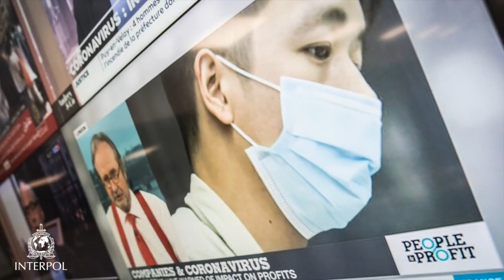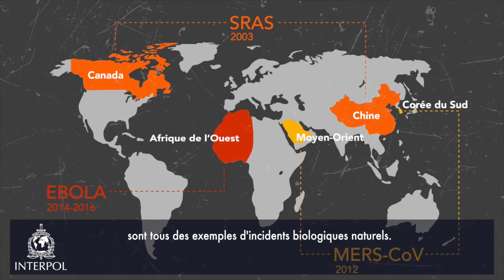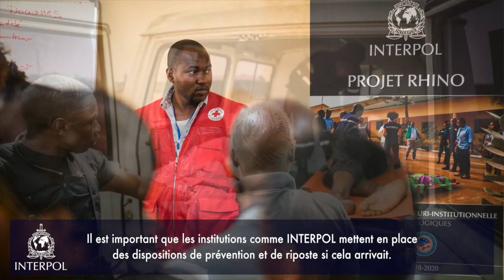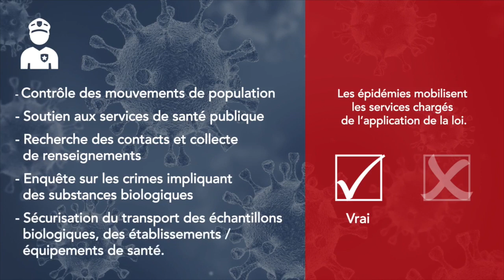INTERPOL Projet RHINO: renforcement des capacités et formation en matière de bioterrorisme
À l’heure actuelle, le monde est confronté à des problèmes extrêmement complexes, mais certains d’entre eux pourraient tuer des millions de personnes et représentent un grand risque pour l'humanité, l’évolution des épidémies et la montée du terrorisme.
Malheureusement, la probabilité qu'une pandémie se produise augmente et la préparation des pays présente de dangereuses failles. Les flambées épidémiques, également connues comme incidents biologiques, peuvent survenir n'importe quand et n'importe où. Ils peuvent être d’origine naturelle, accidentelle ou intentionnelle.  L'épidémie de SRAS en Chine et au Canada en 2003, l'épidémie d'Ebola en Afrique de l'ouest de 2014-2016, tout comme celle liée au coronavirus responsable du Syndrome respiratoire du Moyen-Orient qui a eu lieu en 2012 en Arabie saoudite sont tous des exemples d'incidents biologiques naturels.
Certains des agents biologiques impliqués dans les épidémies naturelles pourraient être utilisés pour nuire aux populations humaines. Les services d'application de la loi sont de plus en plus engagés dans la prévention des actes terroristes, y compris les incidents biologiques intentionnels, car les torts causés par une attaque biologique pourrait propager la maladie et la mort, et instiller la peur à une échelle mondiale.
Le terme bioterrorisme fait référence à la dissémination intentionnelle d'agents biologiques ou de toxines dans le but de nuire ou tuer les humains, les animaux ou les plantes, dans l'intention d'intimider ou de contraindre un gouvernement ou une population civile pour atteindre des objectifs politiques ou sociaux.
Les incidents biologiques intentionnels nécessitent que les services d'application de la loi et de santé publique travaillent de concert. Mais quelle que soit la nature et la méthodologie de l'attaque, ces deux secteurs devront s’attaquer à des aspects allant de la mise en quarantaine de communautés au contrôle des mouvements à l'intérieur et au passage des frontières, des procédures d'inhumation à l'enquête sur la scène de crime et la collecte de renseignements épidémiologiques afin de comprendre l'origine de la maladie et de contrôler sa progression.
Une solide relation de travail entre services  d'application de la loi et de santé publique implique :
-La formation des primo-intervenants et des équipes saniatires
-Le retour aux instructions de base, telles que l’isolement et la prise en charge des malades, l'engagement et la mobilisation des communautés affectées ainsi que d'éviter un contact étroit et l’application de pratiques d'hygiène de base pour prévenir la transmission.